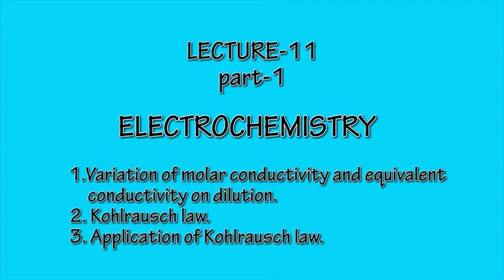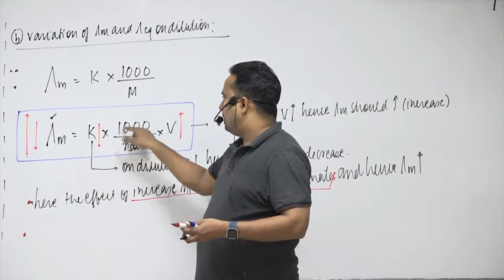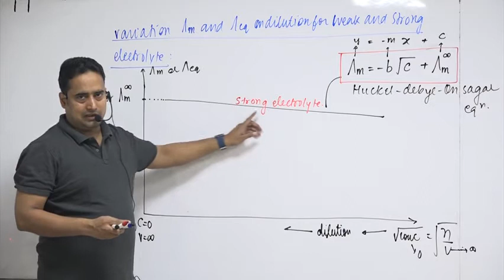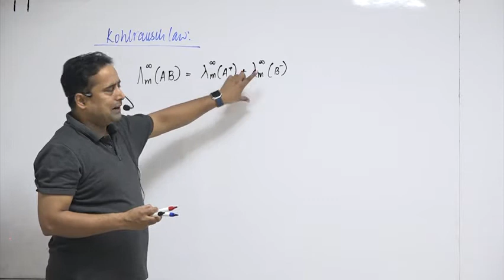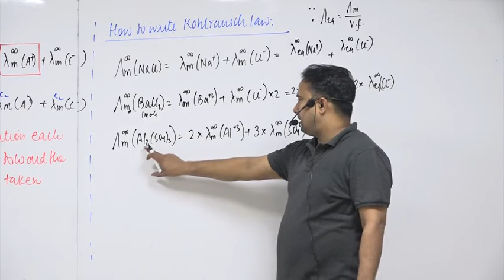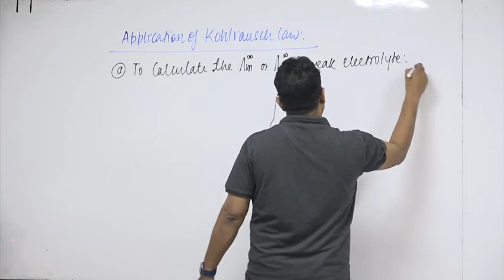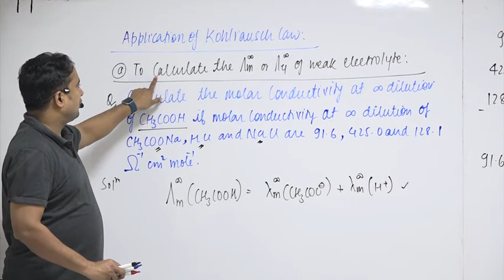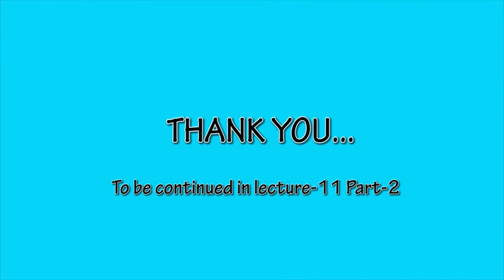Electrochemistry lecture 11 part 1